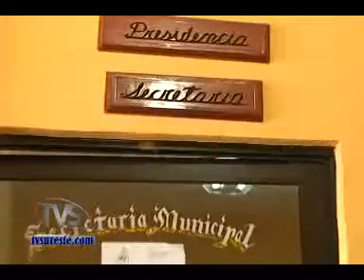TVS Noticias.- Anuncian ambicioso proyecto de trabajo, Oteapan, Veracruz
- Anuncian ambicioso proyecto de trabajo, Oteapan, Veracruz